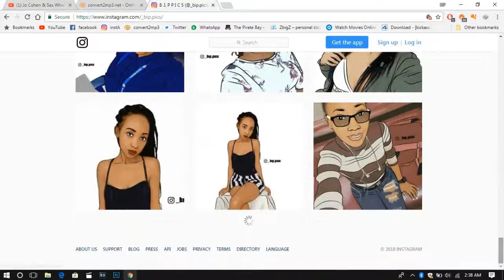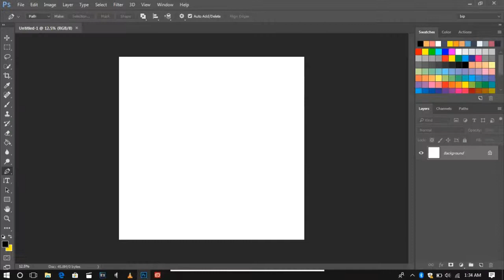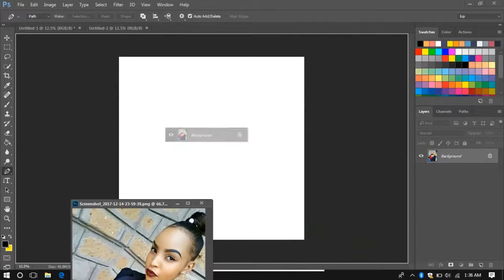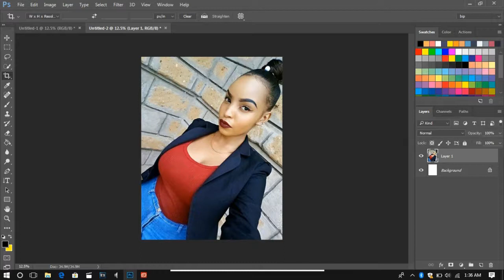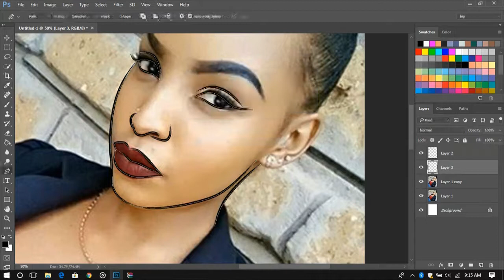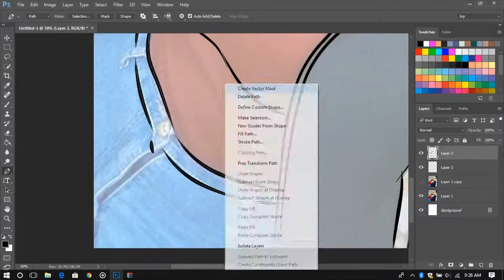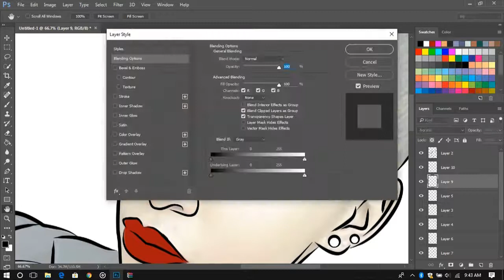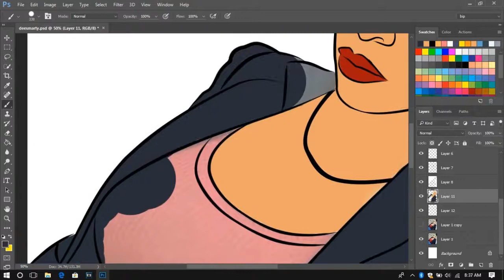CARTOONING A PICTURE OF YOURSELF ( Photoshop cc)